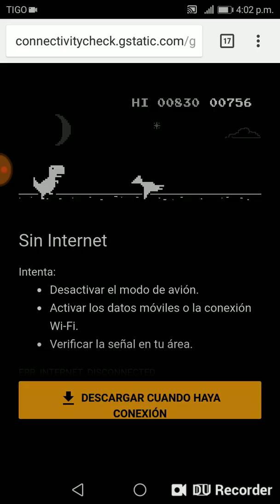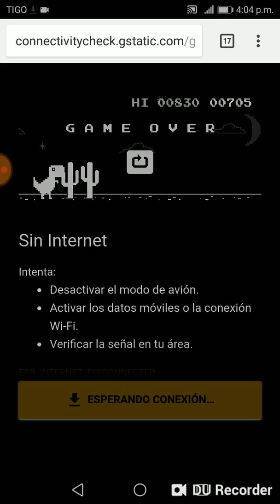Dinosaurio Google Gameplay Español 1080p 60fps XD ... Disfrútenlo